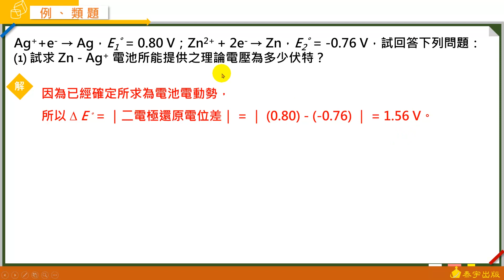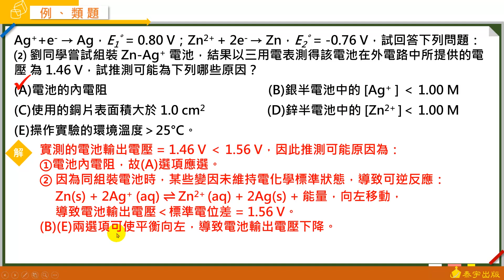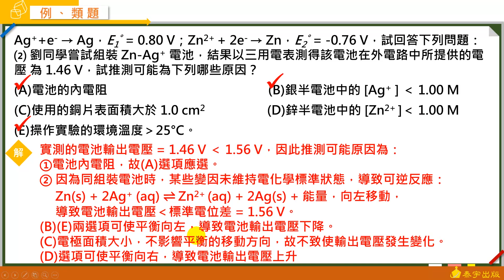選修化學四A+課堂講義 動態解題（單元1-3 例題4）泰宇出版．翔宇文化